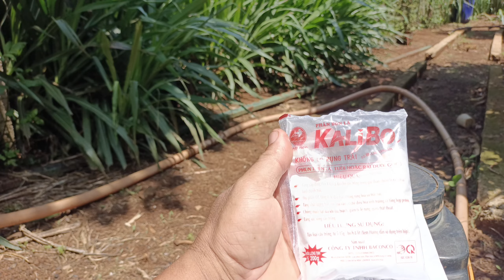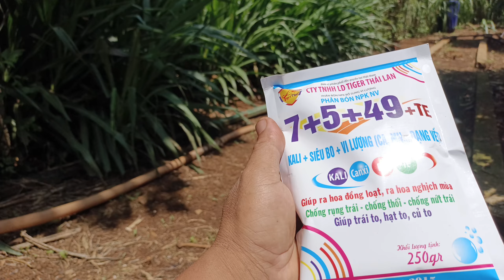sử lý sầu riêng đi đọt non thời kỳ mang trái -sauriengtaynguyen .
sử lý sầu riêng đi đọt non thời kỳ mang trái để giảm thiểu rụng trái non.

khám phá tây nguyên
kham pha tay Nguyen
nắng gió tây nguyên TV
tây nguyên tv
tay Nguyen tv
kĩ thuật chăm sóc sầu riêng
cách chăm sóc sầu riêng
nông dân tây nguyên
sầu riêng tây nguyên
sau rieng tay nguyen
cảnh đẹp tây nguyên
thăm quan vườn sầu riêng
sầu riêng rụng quả non
đất trồng sầu riêng
sầu riêng đi đọt non
kĩ thuật đốt lá